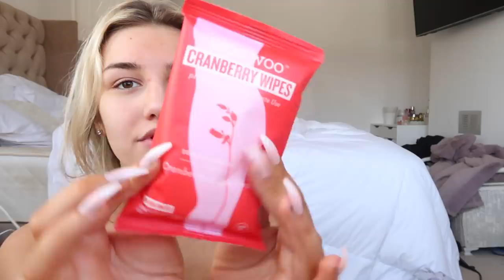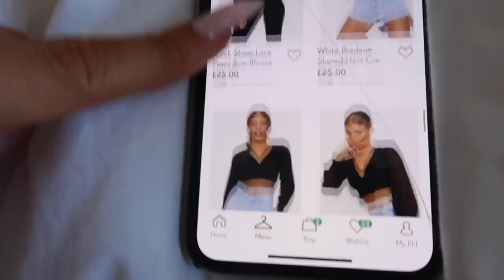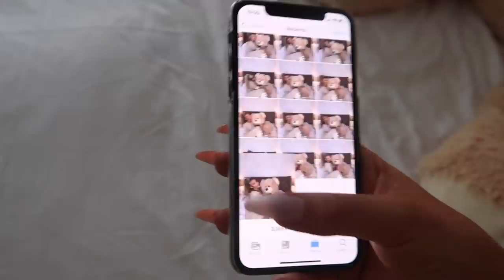SELF ISOLATION VLOG WORKING FROM HOME